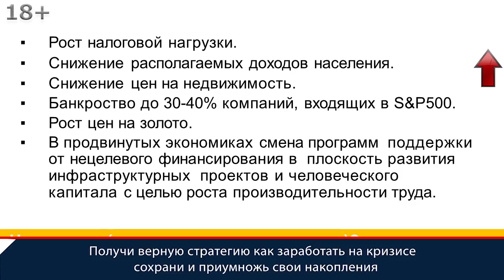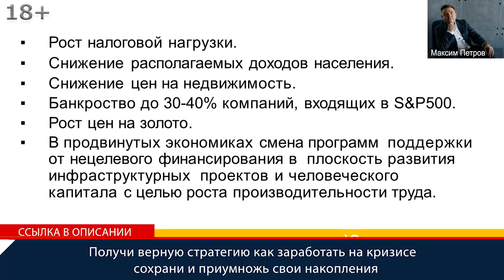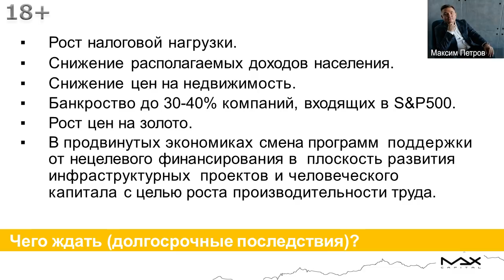Что будет с экономикой? - долгосрочные последствия, что делать инвестору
Что будет с экономикой можно строить гипотезы, получи верную стратегию, как заработать на кризисе, сохрани и приумножь свои накопления
Что будет с экономикой? На основании происходящих событий финансист Максим Петров делает реальные выводы к чему придем, что ждать, к чему готовиться. Долгосрочные последствия не вселяют надежды на светлое будущее, но в чем же выход из текущей ситуации? Как оздоровить экономику?

Что будет с экономикой
00:00 Чего ждать, что будет, какие экономические долгосрочные последствия? Долгосрочными последствиями это:
- рост налоговой нагрузки, потому что нужно будет поддерживать государственный долг чем-то потом перекрывать;
- снижение располагаемых доходов населения не только в России, но по всему миру;
- снижение цен на недвижимость;
- банкротство до 30 - 40% компаний, входящих в индекс S&P 500;
- рост цен на золото;
- в продвинутых экономиках смена программ поддержки.
00:33 Что будет с экономикой? Если сейчас идут в основном не целевые программы поддержки связанные с тем, что если безработный получи сейчас уже не шестьсот, а триста долларов в неделю от правительства США - это перестанет работать. Скорее всего что будет в продвинутых экономиках? В первую очередь это касается Китая, Южной Кореи, Сингапура, частично возможно в Америке, не факт, что в Европе просто элементарно это не сработает, точно не в России - это соответственно смена программ будут поддерживать не таким путем - нате получите деньги и потратьте, и таким образом стимулировать экономику, а, первое, это вложение в человеческий капитал.

Что будет с мировой экономикой
01:25 Что значит вложение в человеческий капитал для мировой экономики? Это программа переподготовки, переобучения, автоматизации, то есть денежные средства государства будут направлять на средства связанные с увеличением производительности труда. Почему это важно? Потому что если в мировой экономике происходит ситуация, что сейчас поддерживаешь народ за счет заимствований, а чтобы в дальнейшем эти заимствования отдать остается два варианта, первый, инфляция и скорее всего в любом случае она будет использоваться, но все равно дальше нужен долгосрочный рост, а долгосрочный рост мировой экономики, качественный рост экономики он возможен исключительно за счет роста производительности труда.
02:03 Что будет с мировой экономикой? Когда говорим про долгосрочные последствия в мировой экономике должны понимать и искать именно те направления и смотреть в том направлении, где идет развитие человеческого капитала. Какие государства этому способствуют? Как они это делают?

Что делать инвестору в кризис
02:17 Получается выбирать именно те компании, которые могут развивать человеческий капитал даже в кризис и в первую очередь инвестору обратить внимание на рост производительности труда. Он напрямую влияет не фискальными стимулами, ни монетарными, ни государственным стимулированием влияет на рост экономики, а он влияет на рост экономики в здоровом ее понимании. То есть экономика начинает расти именно из-за роста производительности труда. Это то, за что в принципе Рэй Далио еще вот в самую волну коронокризиса, когда все ушли на изоляцию, когда началась массовая истерия и проведение совместных встреч в ZOOMe, он тогда уже говорил, ребят, на самом деле выход из текущей ситуациях видится лишь в том, что нужно заниматься ростом производительности труда.
03:13 Поэтому, что делать инвестору в кризис? В продвинутых экономиках достучатся и объяснят правительству, что выхода нет кроме как смена программ развития и не разбрасывать деньги людям, а хочет человек обучится - предоставь ему рабочее место, программу развития, чтобы он был более продуктивен, производителен. Что еще делать инвестору, на что обратить внимание, это финансирование инфраструктурных проектов связанных с мобильностью, передвижениями, высокими скоростями обработки данных. Это транспорт, это высокоскоростные каналы передачи данных, это оптиковолоконные линии с широкой пропускной способностью через океан и высокоскоростная передача данных по воздуху. Эти темы получат, наверное, наибольшее развитие.